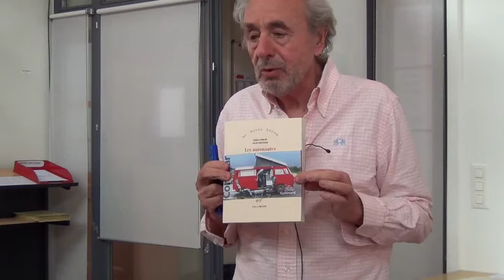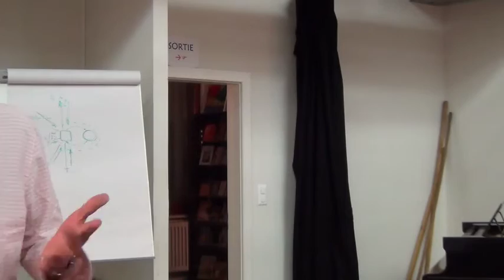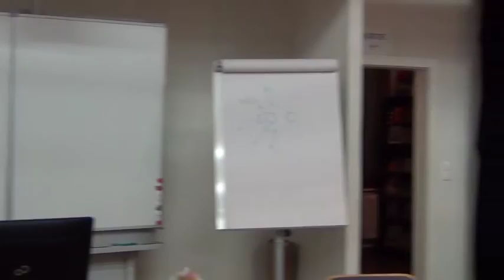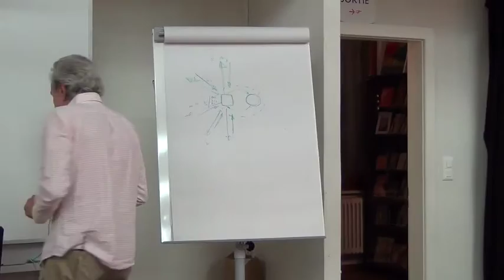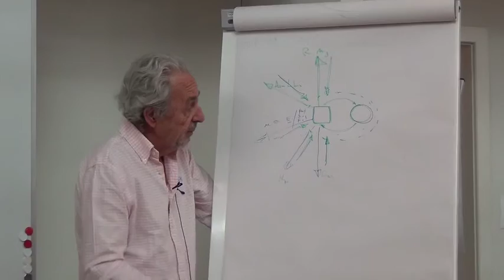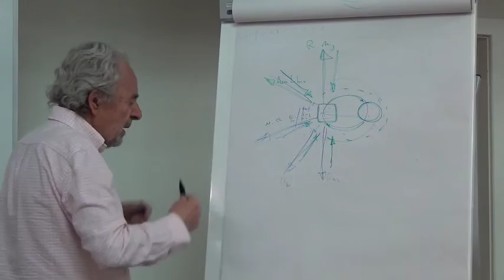Dr Amilcar Ciola - Le réalisme magique en littérature et en thérapie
Séminaire de recherche en systémique, organisé par CONSYL, avec  Amilcar CIOLA, Nahum FRENCK, Jean-François MALHERBE et Gérard SALEM.

Le réalisme magique en littérature et en thérapie
(dialogue de l'auteur avec ses lecteurs, dialogue du thérapeute avec ses patients)
Tissant étroitement naturalisme et merveilleux, le réalisme magique s’applique à peindre une réalité transfigurée. En littérature l’histoire et les personnages sont ancrés dans le réel, mais l’auteur introduit un élément magique ou fantastique qui n’est pas remis en cause dans la fiction.
Le thérapeute entend proposer une vision du réel renouvelée et élargie, par la prise en considération de la part d’étrangeté, d’irrationalité, de merveilleux ou de mystère qu’il recèle.
« Penses-y bien : lorsqu’on t’offre une montre, on t’offre un petit enfer fleuri, une chaîne de roses, une geôle d’air.On ne t’offre pas seulement la montre, joyeux anniversaire, nous espérons qu’elle te fera de l’usage, c’est une bonne marque, suisse à ancre à rubis, on ne t’offre pas seulement ce minuscule pic-vert que tu attacheras à ton poignet et promèneras avec toi... On ne t’offre pas une montre, c’est toi le cadeau, c’est toi qu’on offre pour l’anniversaire de la montre. » Préambule aux instructions pour remonter une montre, Julio Cortázar.